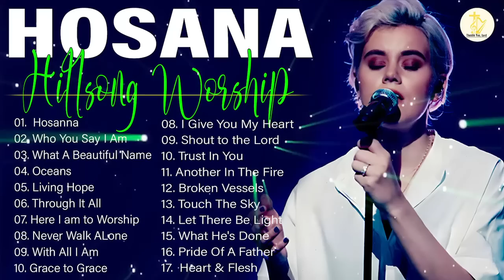The Powerful Christian Music Playlist 2023 🙏New Hillsong Worship Songs 2023 Playlist, Hosana